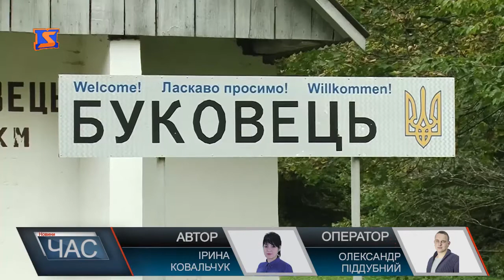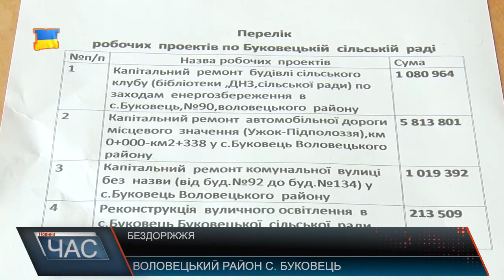Гірські дороги в критичному стані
Дістатися до мальовничого гірського села, що могло б стати привабливим для туристів, доволі проблематично: у самому селі дорога просто закінчується.
З часів незалежності України, сільську дорогу жодного разу не ремонтували. Тамтешні своїми силами періодично підсипають щебенем шлях, аби можна було, хоч якось рухатися. Зате дивує, як люди з гумором та оптимізмом говорять про свої горе-напрямки, що дорогами і не назвеш.
Такі дороги відлякують не тільки туристів, а й водіїв рейсових автобусів, швидкої - яка просто не доїде вчасно із Жденієва до хворого. Крім того, продути харчування у сільських магазинах - дорожчі за рахунок проблемної доставки. Чиновники б’ють на сполох - без дороги - село з населенням 550 чоловік не має перспектив.
Мова йде про ділянку вулиці довжиною 700 метрів від 92 номеру будинку до 134. Але чи пройде проект на рівні області - наразі не відомо. Але, принаймні на ремонт частини дороги мають надію.
Тоді як відновлення інших автошляхів під питанням,адже від бездоріжжя потрепають і сусідні села у напрямку Ужок - Підполоззя: Збини, Щербовець, Жденієво, Пашковець, Кечірне, Розтока, Перехресна.
Варто сподіватися, автошлях Ужок - Підполоззя відремонтують. Принаймні тамтешні жителі і чиновники у це вірять, адже буде дорога, будуть й інвестори, будуть туристи, буде розвиток гірських сіл.